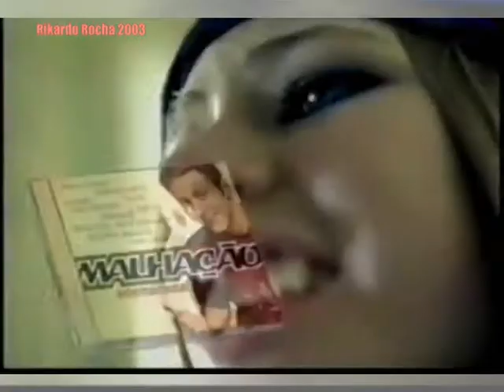Comercial de TV: CD's MALHAÇÃO Nacional e Internacional (2003) - SOM LIVRE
2003: Nem parece que vivemos no mesmo mundo.

Época em que o rock, a dance music, a black music e o pop de qualidade ainda existiam.
A diversidade musical era imensa e existia um leque de opções para os jovens dos anos dos anos 2000.
Este comercial foi gravado em 2003, por mim, e encontrado neste fim de semana numa das minhas velhas fitas VHS.

Hoje, a decadência sonora é visível e não existe mais espaço para todos os gêneros musicais... Poucas são as músicas boas que recebem apoio e espaço da mídia e meios de comunicação. Se não for exaltação a criminalidade ou baixaria, infelizmente, as chances de ganhar espaço são mínimas.